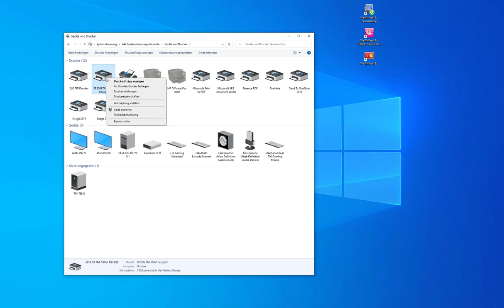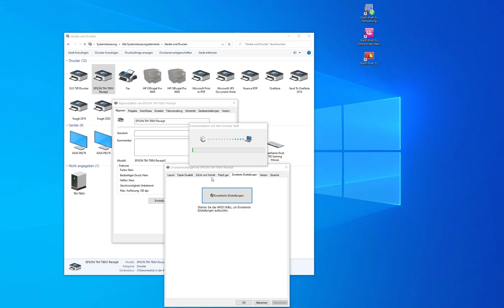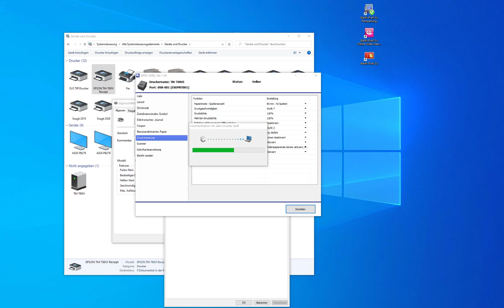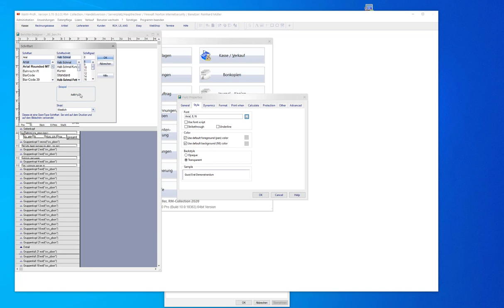Bondrucker, Druckqualität und Druckgeschwindigkeiten